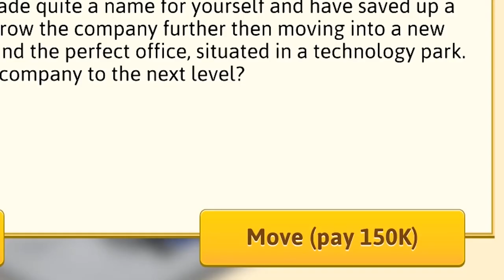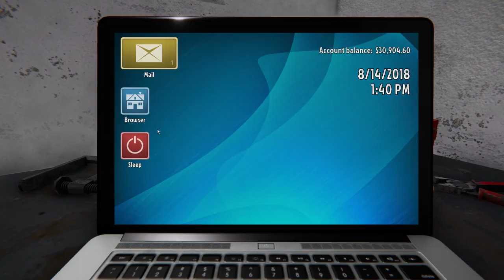10 best games like The Sims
Like The Sims? Then you'll love this list. Here are the 10 best games to play if you love The Sims.